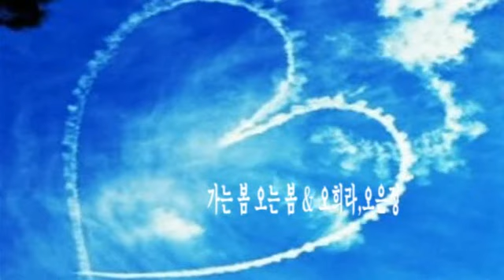가는 봄 오는 봄 & 오희라,오은정